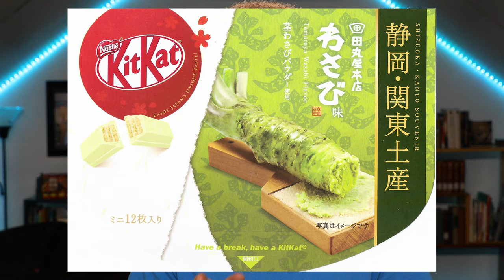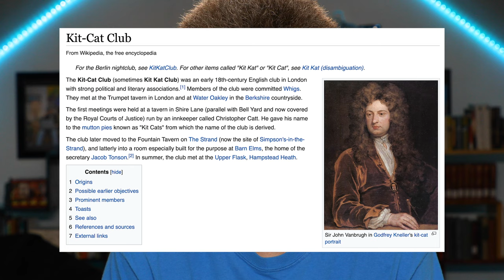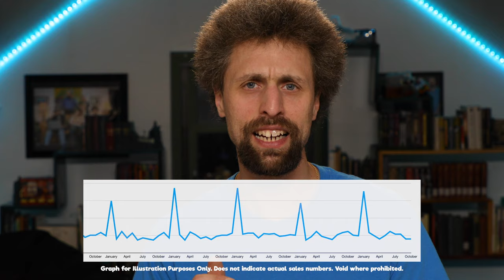The History of KitKat™ is Fascinating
Looking at the KitKat™ and exploring why Japan has so many different flavors.

Music licensed from Adobe Stock & YouTube Music Library